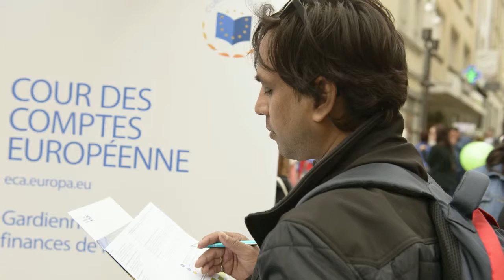2015 Europe Day - Luxembourg